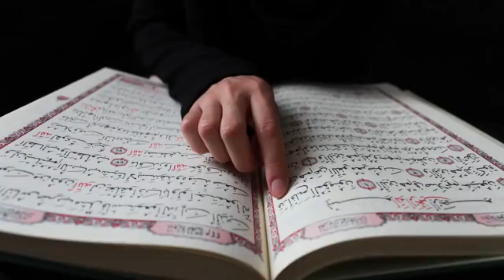Dr Zakir naik 2022 question answer | This Girl ask question about Marriage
In this video a girl ask dr Zakir naik I have been in Islam for last 3 years but now I want merry a Hindu boy , can I marry him?
dr Zakir naik gave an example of vehicle that if a car cant be drive with different tires then how can different religious couple be survived .

Note: Team "Deen Speeches" translate this English video into urdu / hindi.